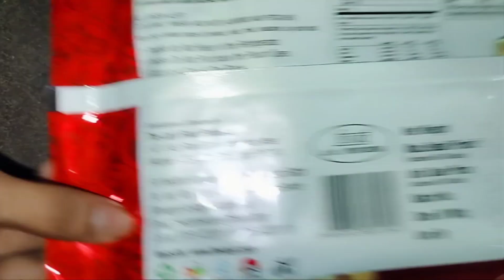Lalji Soan Papdi Unboxing| Review| Price